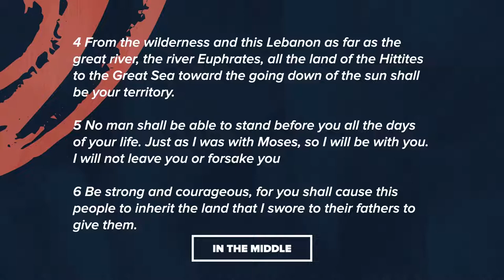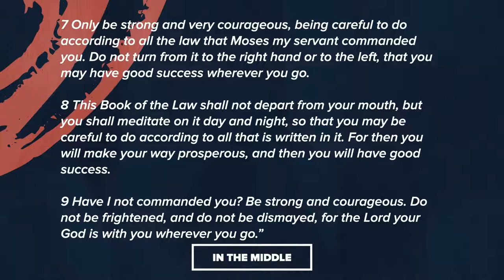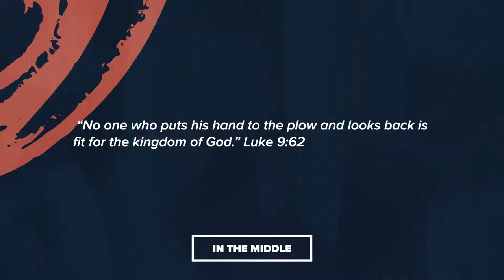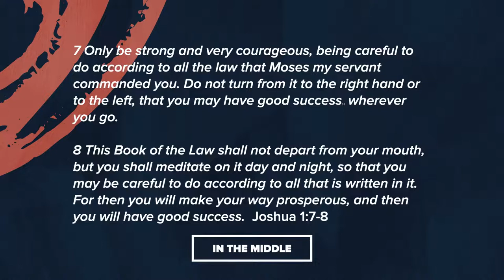In the Middle // Alejandro Reyes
To learn more about New Vintage Church text: newvintagechurch to 97000